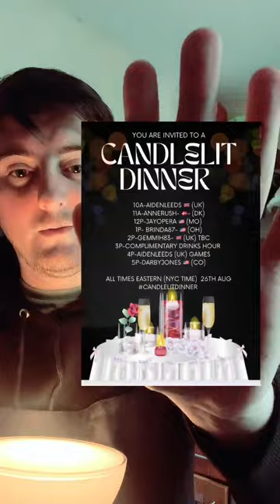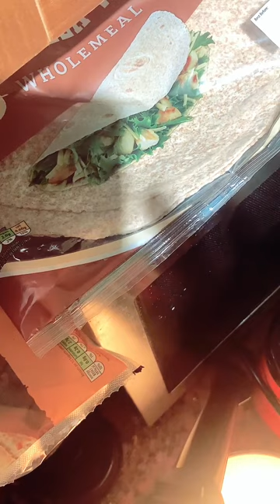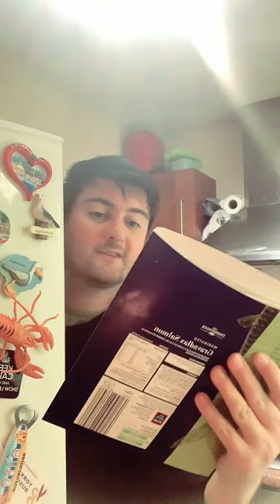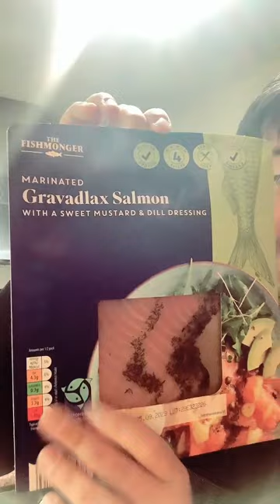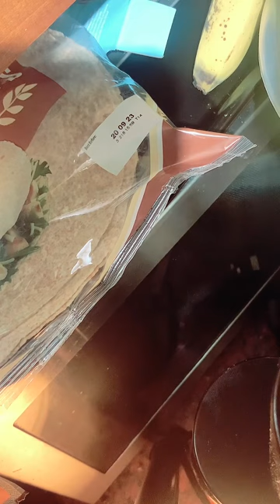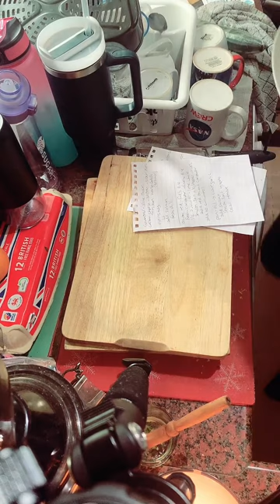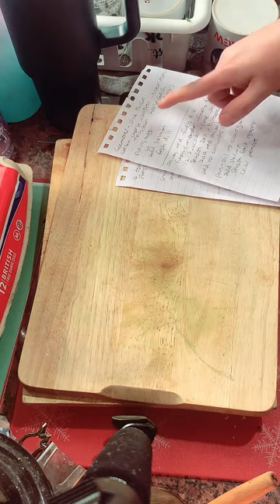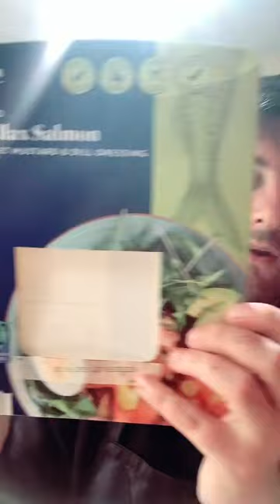Cooking Saturday - 3 Appetizers for any dinner party